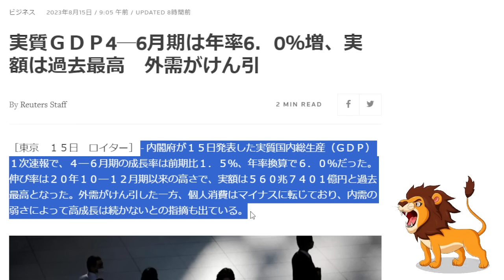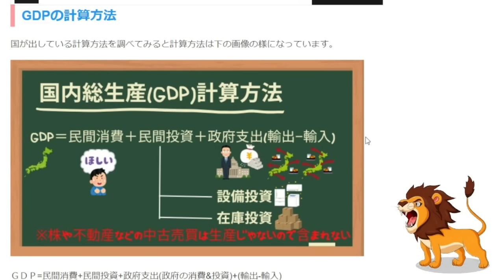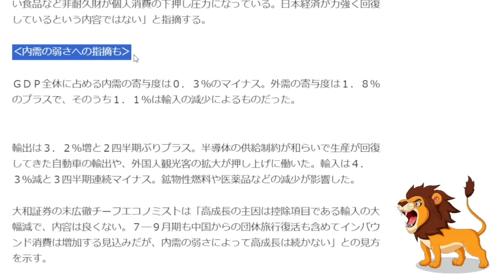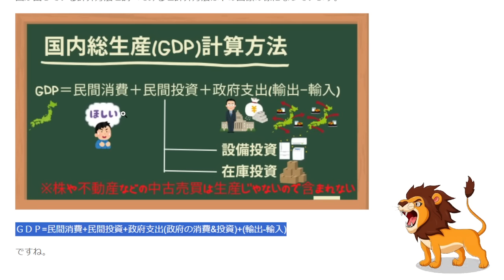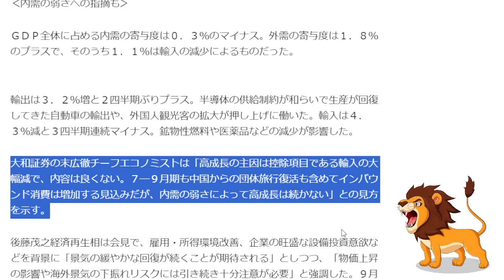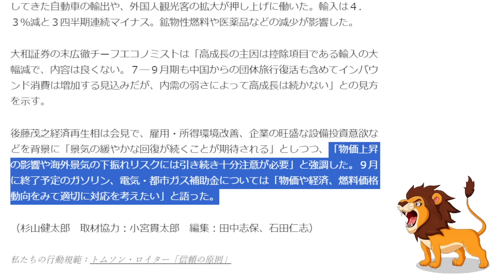【超悲報】個人消費は減少してるのに実質ＧＤＰが年率6.0％増、実額５６０.７兆円と過去最高！原因は輸出増+輸入減で内需ボロボロと判明！【消費税/減税/インバウンド/ブライダル補助金】